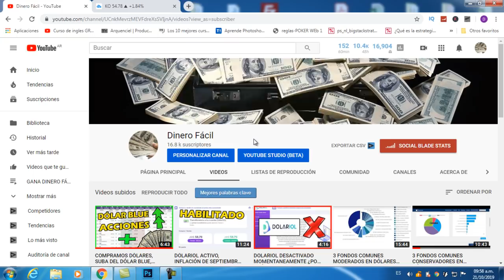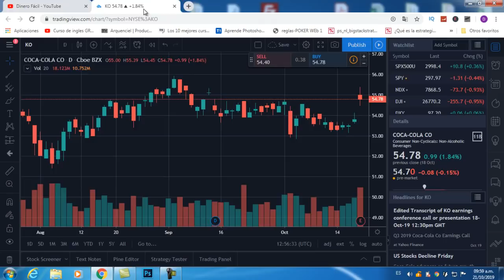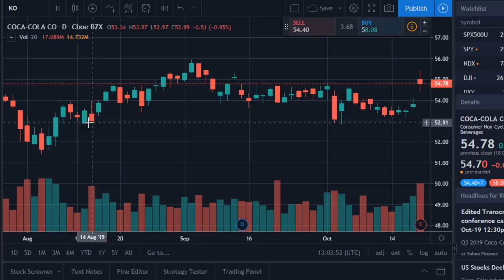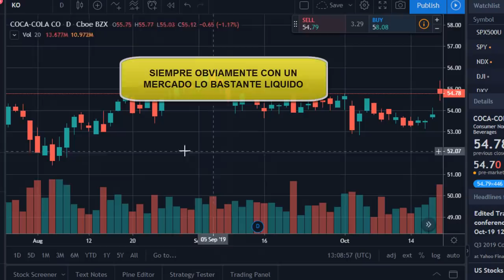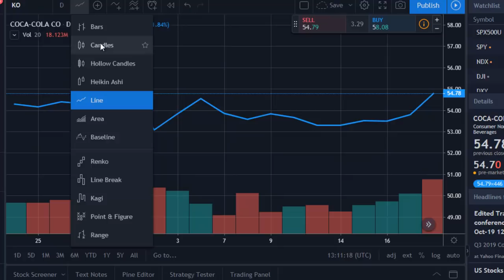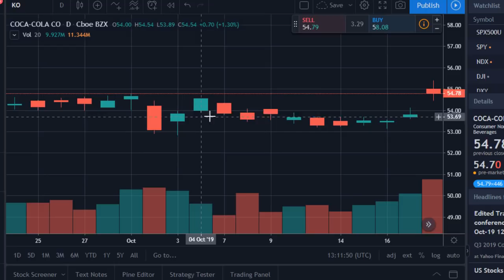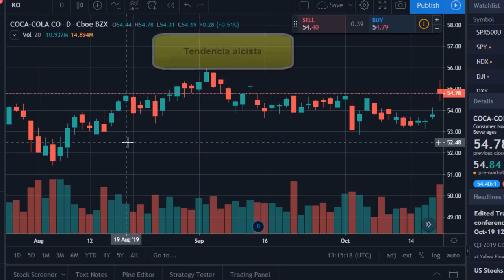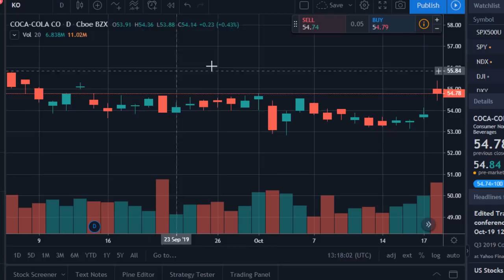ANÁLISIS TÉCNICO PRIMEROS PASOS ¿QUÉ ES? (VELAS JAPONESAS, VOLÚMENES)